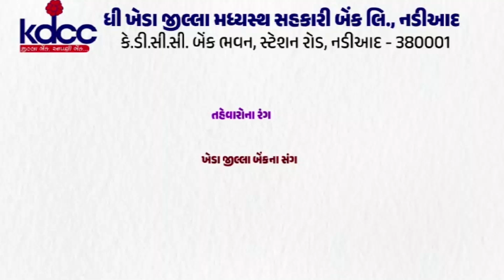વડોદરા : વડોદરા.જીલ્લા સાવલી તાલુકામાં મેઘરાજાની એન્ટ્રી